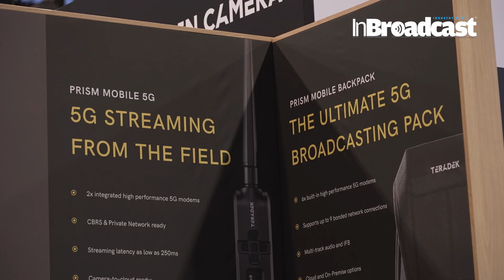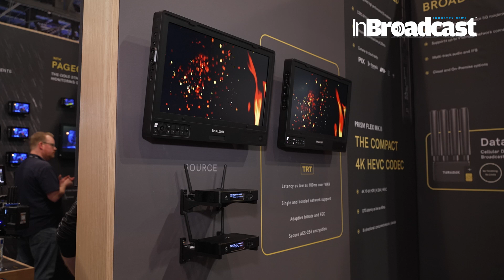Teradek Unveils Next-Gen Streaming Protocol & 5G Video Encoder at NAB 2024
🎥 Step into the future of streaming technology with Teradek as they unveil their groundbreaking Next-Gen Streaming Protocol and cutting-edge 5G Video Encoder at NAB 2024! 🚀

In this exclusive video, we're taking you behind the scenes of Teradek's latest innovations, poised to revolutionize the way we broadcast and stream content. From enhanced streaming speeds to unparalleled reliability, Teradek's Next-Gen Protocol is set to redefine the streaming landscape.

But that's just the beginning – witness the unveiling of Teradek's state-of-the-art 5G Video Encoder, delivering lightning-fast connectivity and seamless transmission of high-quality video content. Whether you're streaming live events or broadcasting on the go, Teradek's 5G Encoder sets a new standard for mobile streaming excellence.
Teradek Reliable Transport is a groundbreaking streaming protocol designed for Prism HEVC encoders that ensures real-time video transmission over challenging networks as low as 100ms over LAN and 250ms over WAN.

Mike also highlights the Prism Mobile 5G video encoder, equipped with dual 5G modems for on-the-go streaming. Learn how this compact device offers private network capability and seamless camera-to-cloud integrations with popular platforms, setting a new standard for performance and portability in live production technology.

Join us as we dive deep into the heart of NAB 2024 and discover firsthand how Teradek is shaping the future of streaming technology. Don't miss out on this exclusive look at the next generation of streaming innovation – hit play now and join the revolution!

Your Quarries :

Teradek
NAB 2024
Streaming Protocol
5G Video Encoder
Broadcasting
Streaming Technology
Next-Gen Protocol
Live Streaming
Video Broadcasting
Mobile Streaming
Innovation
Technology
Streaming Speeds
Reliability
High-Quality Video
Broadcast Excellence
Future Tech
NAB Showcase
Video Transmission
Streaming Innovation

Mike Gailing, VP and GM of Teradek's Live Production division, introduces Teradek's newest releases for NAB 2024: Teradek Reliable Transport and Prism Mobile 5G.